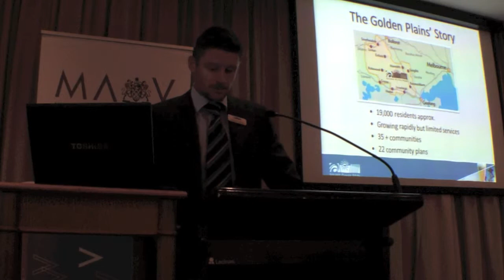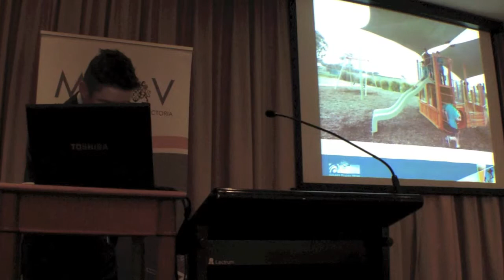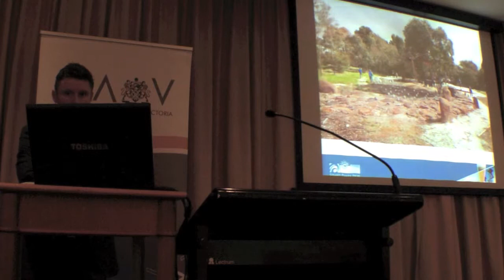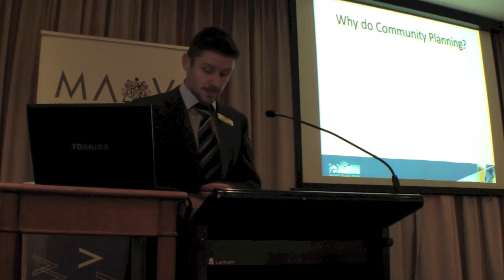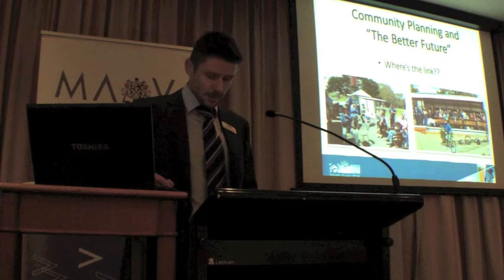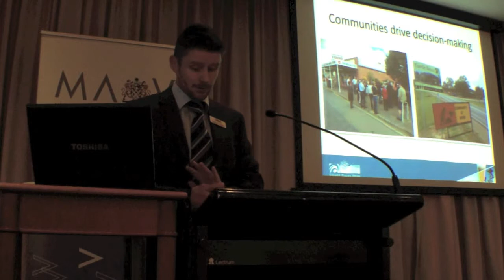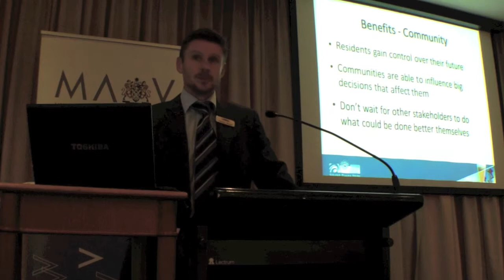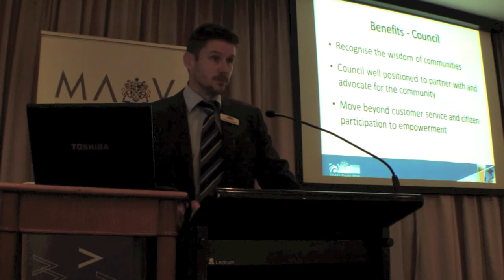Damian Waight - Community Planning 2014 FOLG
Future of Local Government 10th Anniversary Summit.  Damian Waight (Golden Plains Shire Council) discusses community driven planning.  Part of the Good Practice Case Studies: Local Government Leading the way session.